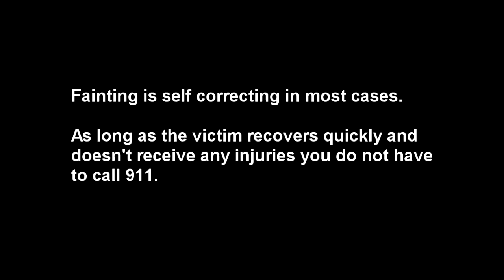Fainting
Student first aid projects about caring for a victim that faints.